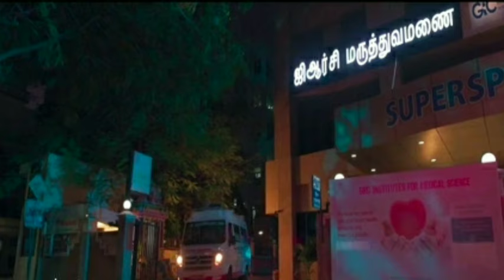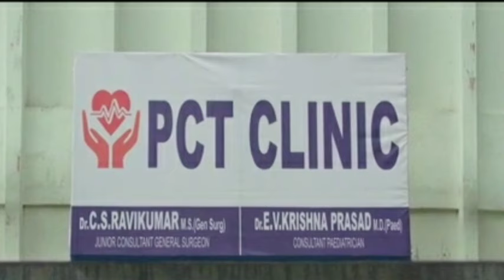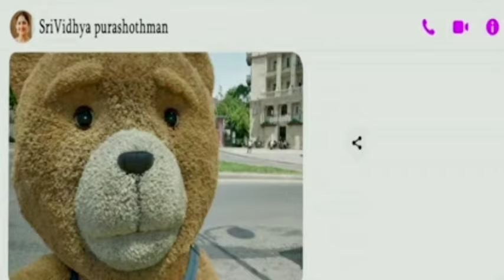Teddy Tamil Movie Explained in Kannada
This video is about Tamil Movie Teddy 2021

Thnx U guys watching for this video & giving Ur valuable time

PLEASE READ...

Teddy movie explained in this video

Teddymovieexplainedintplained
PET movie explained in Kannada
PET Ending explained in Kannada
PET Kannada Explanation
PET story explain
PET MOVIE explainer
pet ending explain in kannada
pet explained in kannada
Pet full movie story explain in kannada
pet movie story explained in
Kannada pet movie explained in Kannada
pet story explained
pet full story explained
pet movies explain in kannda
pet movies explained in Kannada
pet movie explained
MASTH MOVIE MAGA
sagars mystery info
kannada mystery
horror movies explained in kannada
English movie dubbed in Kannada
kannada horror movie
SEARCHING(2018)Mystery movie explained in Kannada
Hollywood movies in Kannada
hollywood kannada
hollywood movie kannada
kanndiga movies
Thanking you sir
for a giving a such of great track..Thanking you all of us tenet
TENET MOVIE kannada EXPLANATION
tenet street movie explained
TENET Movie explained in kannada
TENET Ending Explained in kannada
TENET Kannada Explanation
TENET Ending Explain in Kannada
TENET explained in kannada
masth movie maga
STORY TIME KANNADA
Exam movie in Kannada
Exam movie explanation in kannada
Exam movie explained in kannada
Exam movie review in kannada
exam movie reviewed  in Kannada
Exam film in kannada
Exam film explained in kannada
Exam physcothriller movie in kannada
Thriller movie in kannada
hollywood movie
kannada cinema
kfi
kannada
kadakkcinema
kadakcinema
kadakk
kadak
sandalwood
tumbbad full story explained
tumbbad full story explained in hindi
tumbbad ending explained
tumbbad ending explained
tumbbad full story in hindi
tumbbad real story explained
tumbbad real story in kannada
full story of tumbbad
tumbbad story real or not
Good will hunting  movie explained in Kannada
Good will hunting Kannada explanation
Good will hunting ending explain in kannada
masth movie maga
hollywood horror stories
 Mystery stories in kannada
Horror stories in kannada
kannada horror stories

movies,explaination in kannada
Hollywood,kannada movie explaination

movie explaination in kannada,

tumbbad story is real or not,kannada
kannada new movies
hollywood movie
EXAM film reviewed in Kannada
masth movie maga
,horror movie Kannada explanation
Interstellar l MOVIE Kannada EXPLANATION
The Ninth Gate movie review in kannada

Teddy full movie explained in Tamil, Teddy movie tamil explanation, Tamil voiceover, Teddy movie tamil review, Teddy movie explained in tamil, 360 tamil
Teddy Explained in Kannada Teddy tamil movie explained in tulu

Teddy movie explained in Telugu
teddy telugu movie explained
teddy full movie explained in telugu
teddy movie explained in hindi

Note :
If you would like to remove any movie clips i have used in this video, send a email to and your clips will be removed immediately. We have invested lot of time and effort to raise this channel.

Your Quarries